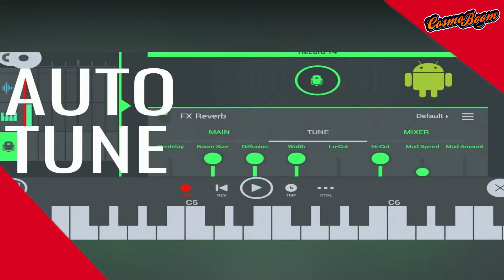Yarit y Elías Ayaviri DEJAN LA MUSICA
Hola amigos aqui escribire todo lo que hable en el video
YArit y elias ayaviri  dejaran la musica LA VERDAD

Hola como estan amigos sean bien  venidos a cosmoboom tv donde aqui te informamremos todo lo que este pasando dentro de la faransula de Bolivia

Yarit y elias ayaviri fueron duramwnte criticado al cantar sin autotun en evwnto que se realizo en santa csuz que fue RESPIRA BOLIVIA
El interprete de la musica urbana sorprendio al desafinar sobre el ecenario durante su presentacion en el festivar respira bolivia
Algunos cantantes han podido darse a conocer compartiendo contenido relacionado con su musica  lo qie les a servido de escaparate para que miles y millones los volteen a ver  y puedan recomocer su verdadero talento
No obstante con el avanse de la tecnologia y los multiples  programas de edicion cada ves resulta mas dificil para las personas reconocer cuando una persona o artista realmente posee aptitudes y talento  para la musica. Pues con el uso de la tecnologia  cualquiera piede sonar bien al interpretar una cancion
En el ue muchos aseguran que que su
Presentacion dejo muchos que desear
Y es quw el aetista urbanl no logro entonar su parte de la cancion todavia tienes derecho  que interpreto al lado de elias ayaviri  y gaby ferreyra
Aunque algunoa de sus seguidores se dedicaron  a defenderlo alegando que pudo haberse puesto  nervioso ante tanta audiencia algunos otros se dedicaron hacer parodia y burlas al respecto
El fragmento
De la presebtacion de yarit en el
Festival no tardo en hacerse viral y comwnzar a circular por las redes sociales y las plataformas de video como youtube  y tik tok inclusive se comezo a rumorar acerca de que no los dejaron utilizar pista de playback o autotune en su presentacion. Asi como tambien se corrio la falsa noticia de que el artista tendra pensado en  demandar al evento por lo sucedido aunque eso termino por ser desmwntido
Ante la ola de hate que desato por esta presentacion yarit salio a explicar que fue lo que realmente sucedio. Segun la version del interprete el se encontraba resfriado ppr lo que no logro alcanzar alas notas que tenia prevista  durante su acto  pero para su suerte la cantante gaby ferreyra salvo el evento al lucirse como toda una aetista de la musica urbana
Ahora dime tu en los comentarios  qie opinas respecto a lo sucedido  con estos artistas de la musica urbana

Esto es cosmboom chau chau